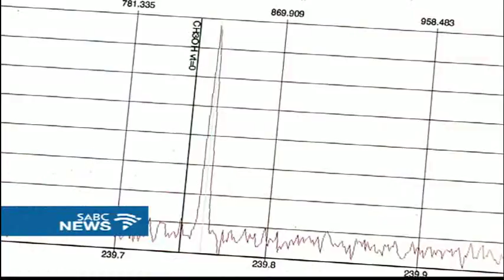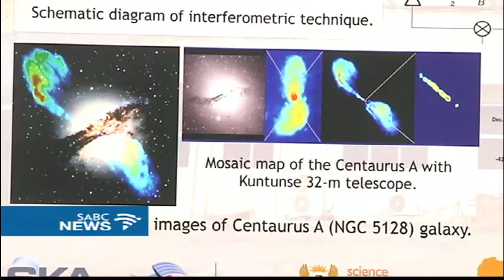Ghana's 32-metre radio telescope one of the largest SKA on earth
Ghana's 32-metre radio telescope is already probing the deep mysteries of the universe. The release of initial results coincided with Thursday's launch. It's part of the largest scientific instrument on earth - the Square Kilometre Array project.